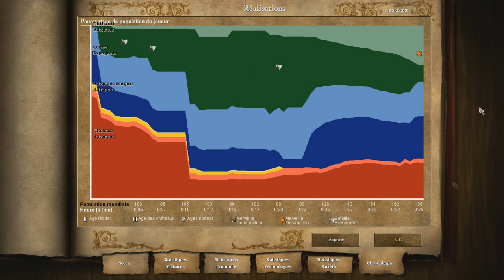Age of Empires II HD - Moctezuma - Mission 4 : La noche triste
Une triste nuit partagée.